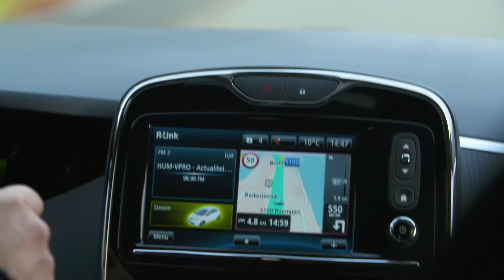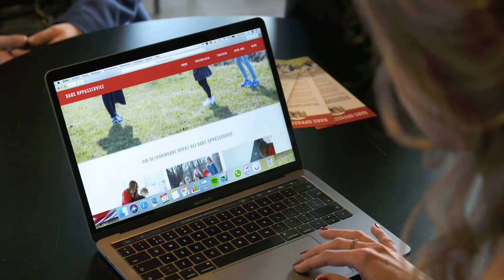Renault Life - Zonder zorgen met Babs Oppasservice #96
Babs Oppasservice is een oppasservice die alles voor je uit handen neemt. Oprichtster Birgit van der Heide vertelt hoe ze op een persoonlijke manier de ideale oppas zoekt voor families. Benieuwd?

Iedere twee weken op donderdag om 17:00 uur presenteren wij een nieuwe aflevering van Renault Life. Hierin gaat presentator Vincent op zoek naar de passie van inspirerende mensen. Kijk mee en duik samen met ons in de wereld van design, innovation & lifestyle...